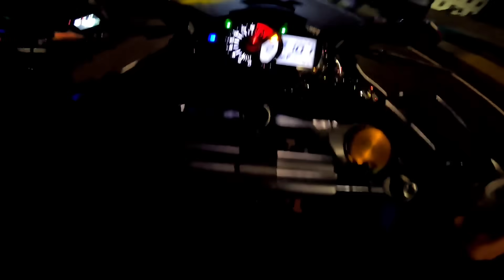AKHIRNYA ZX25R 300CC MASUK KELAS MALAM‼️LANGSUNG KASIH KEJUTAN🔥